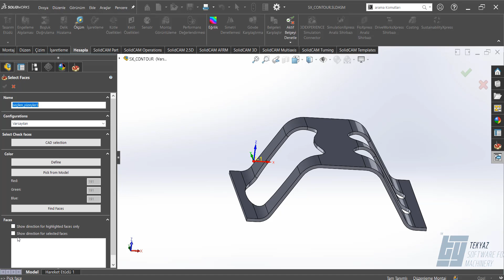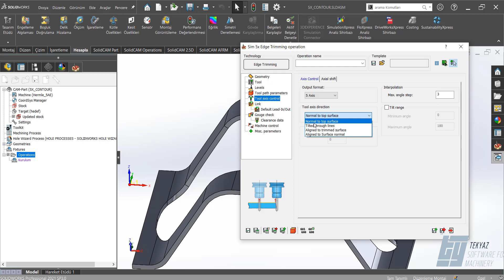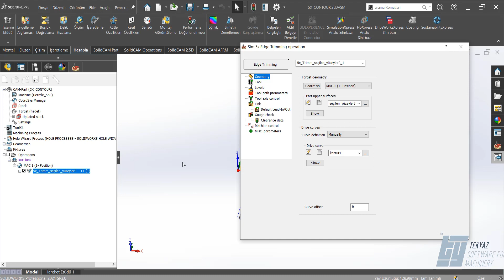Sim 5x Edge trimming Operations